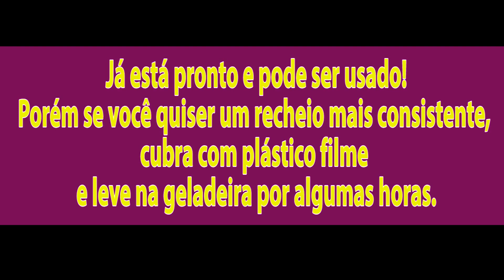RECHEIO / COBERTURA DE COCO QUE NÃO VAI AO FOGO - COM APENAS 3 INGREDIENTES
"Aproveite e Conheça no Facebook a Página do Nosso Parceiro Comidas Incríveis, Acesse o

Links para me encontrar

=== Endereço:
Caixa Postal:  06
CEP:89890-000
Cunha Porã – SC
Gabriela Zamboni

COMO TEMPERAR CHOCOLATE? super fácil

INGREDIENTES:
- 1 garrafinha leite de coco - 200 gramas
- 1 caixa ou lata de leite condensado
- 200 gramas de coco ralado